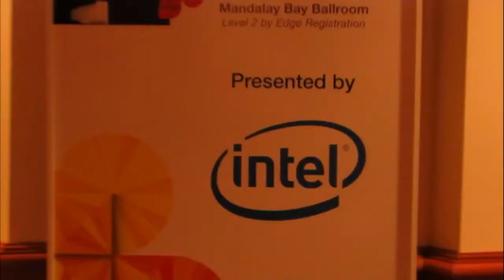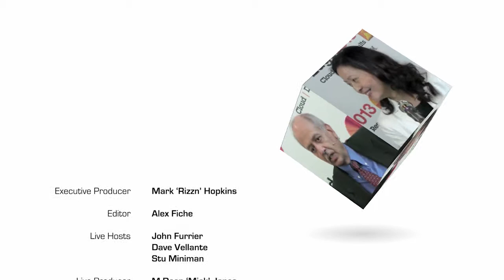Tom Rosamilia, IBM | IBM Edge 2013 - Highlights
Tom Rosamilia, IBM, at IBM Edge 2013 with Dave Vellante

SiliconANGLE » IBM Edge Highlights: Software-Led Storage, Cloud And More
IBM Edge Highlights: Software-led Storage, Cloud and More

inShare
3
IBM unveiled a host of new enterprise solutions and improvements to existing products at this week's IBM Edge 2013 conference. Among the announcements are several additions to the company's storage portfolio.

Big Blue kicks things off by announcing the general availability of FlashSystem, a family of all-flash appliances built from the ground up to digest hot data. The company also introduced support for 4TB drives to its Storwize V7000 and XIV disk storage systems, unveiled a new tape solution, and released an update for its Easy Tier software, which automatically assigns data to disk or flash based on performance and capacity requirements. The new version caches hot data to the EXP30 Ultra SSD I/O Drawer on IBM Power Systems.

These announcements coincided with the debut of Tivoli Storage Manager Operations Center, a "new and intuitive management dashboard" that eliminates much of the complexity associated with enterprise backup. The software, which IBM says can support thousands of backups across multiple sites, leverages a combination of analytics, automation and visualization technologies to monitor systems with browser-enabled devices and streamline troubleshooting.

Also new to IBM's lineup are nine new Power Systems offerings, each of which are optimized for both cloud and Big Data environments. Five of the appliances are tailored for companies in the healthcare and retail industry. These systems are joined by a set of entry-level technical computing solutions for research-centric industries such as aerospace and life sciences, and a number of general-purpose software solutions including a cloud security framework and applications that simplify the deployment of social business and mobile devices on IBM infrastructure.

"Cloud computing and Big Data analytics are playing key roles in helping organizations lower operating expenses, improve efficiencies, and increase productivity," commented Tom Rosamilia, senior vice president at IBM's Systems & Technology Group. "But they're also enabling greater and faster access to business insights, which is fundamentally transforming the ways in which organizations, public and private, are interacting with, learning from, and supporting their customers."